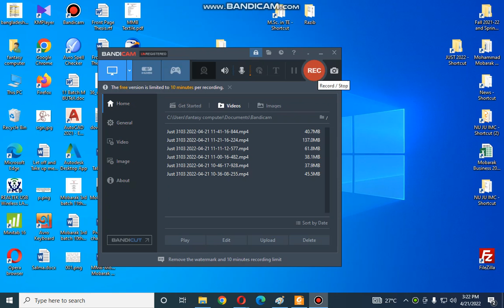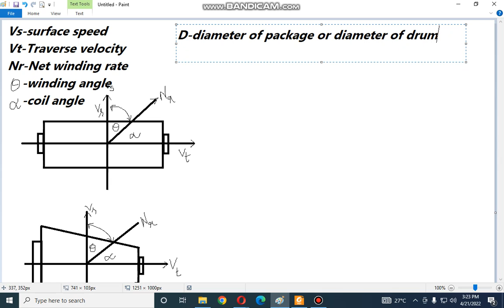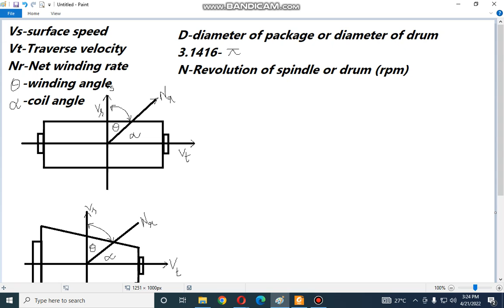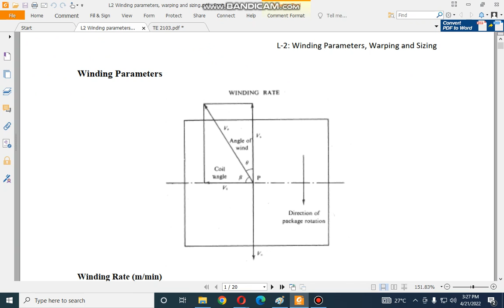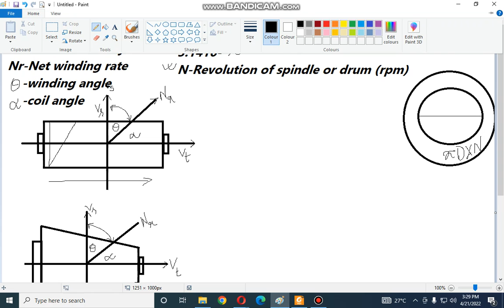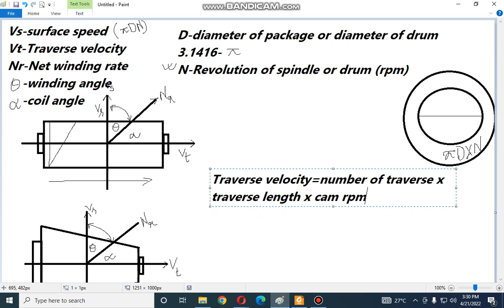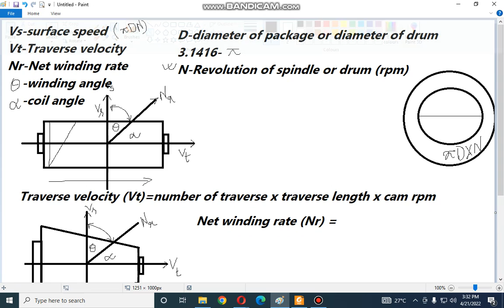TE 2103 2022 04 21 15 22 29 865